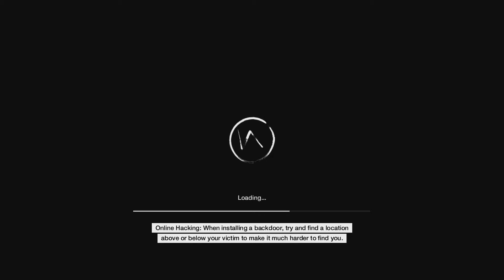Watch Dogs Bad Blood DLC Ep7: Bad Medicine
Hey Hotak here with more Watch Dogs Bad Blood DLC!!